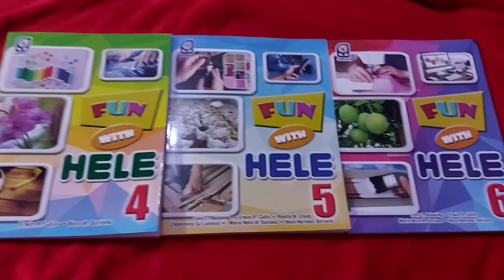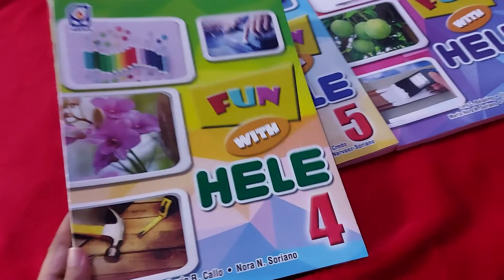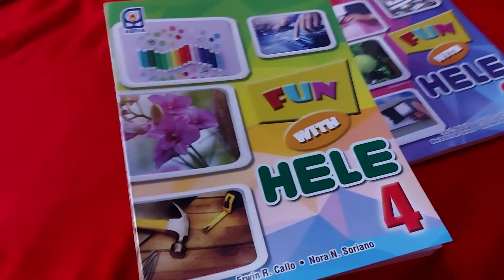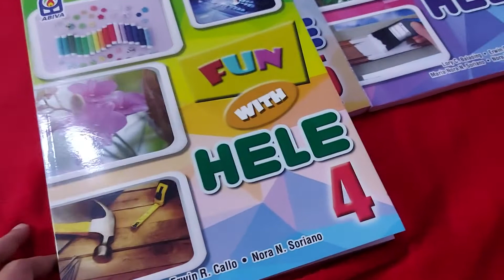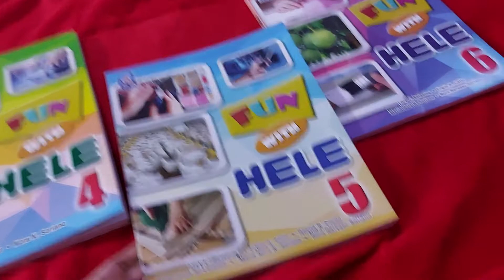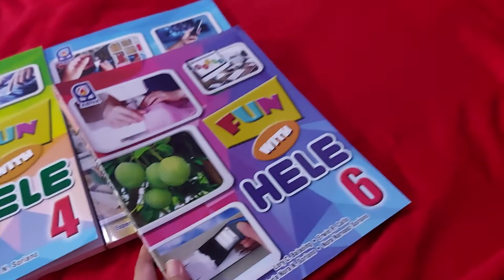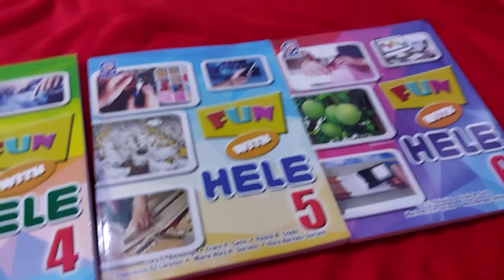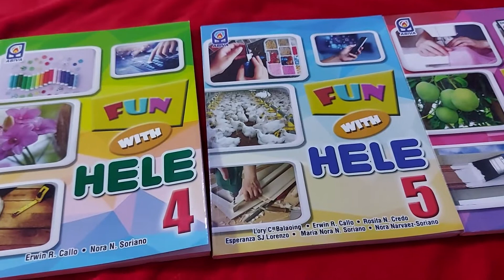Looking for HELE Books? | Fun With HELE 4 to 6 | Kwentong KutCherry 11